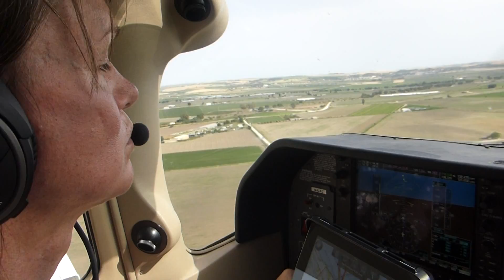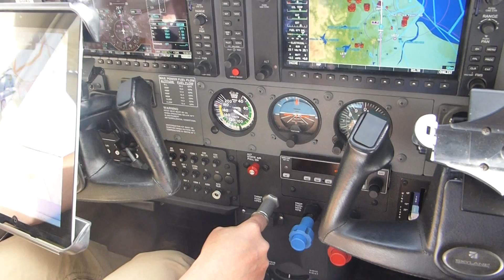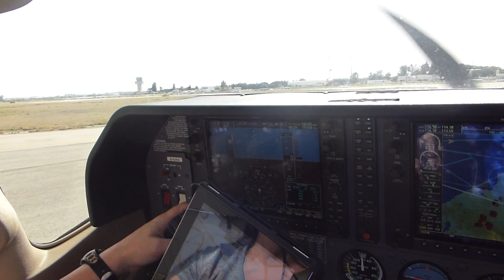Jerez Landing in C182 G-IJAG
Amy Jennings landing G-IJAG at Jerez, Spain on a flight from Gibraltar